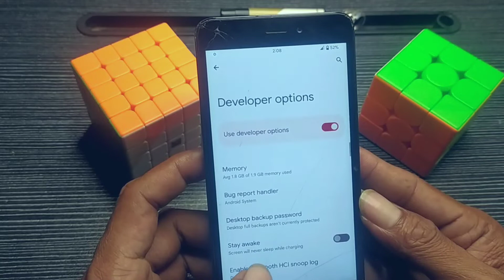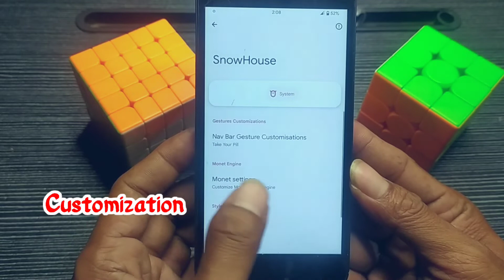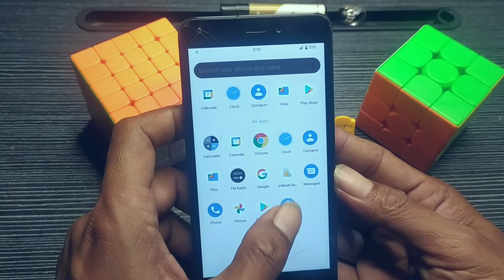Tampilan Pertama Rom Pixel Extended UNOFFICIAL Based Android 12.1 Di Redmi 4A + Redmi 5A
Pixel Extended | Android 12.1 | rova

Maintained by @Warrior_101010

Build Variant : Gapps
Build Version : Unofficial
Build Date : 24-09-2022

Source Changelogs:
- Here

Device Changelogs:
- Merged Sep Security Patch
-Initial Bulid

Download Build: HERE

Screenshots: HERE

Notes :
• wait atleast  for 30-40 min after flashing the rom , it'll become smooth

Credits :
• Thanks to @me_cafebabe for trees
• Thanks to @IVedxnt for testing
• Thanks to @me_cafebabe for kernel